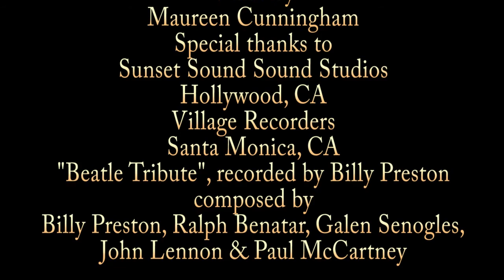RIchard Perry, Carly Simon, James Taylor and the recording of Mockingbird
Galen Senogles was a recording engineer in the 70s who worked with some the music businesses biggest acts. Here he discusses famed producer Richard Perry, and the 70s hit Mockingbird recorded by Carly Simon and James Taylor.